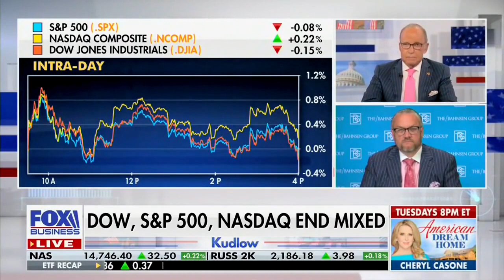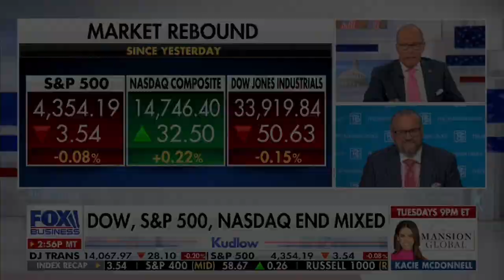David L. Bahnsen on Fox's KUDLOW - A Slumpy Market, is it Socialism?